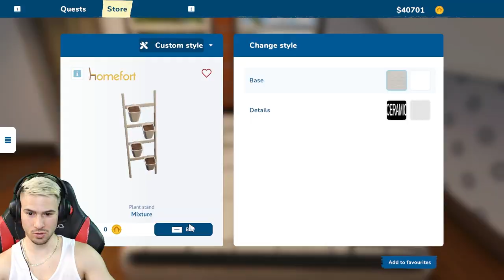ПРЕВЪРНАХ ТАЗИ СТАЯ В УНИКАЛНА СПАЛНЯ! House Flipper 2